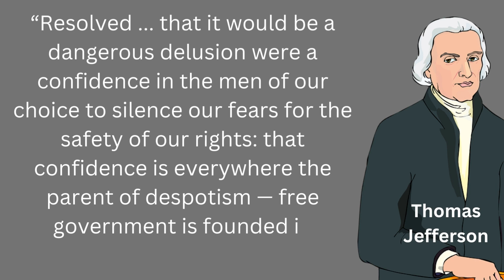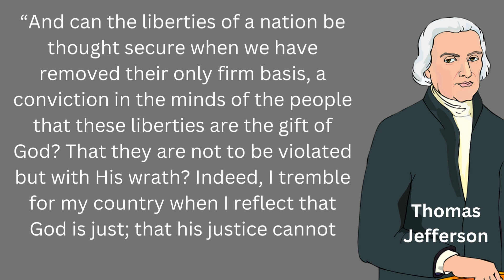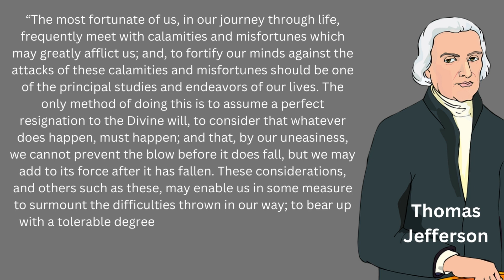good thomas jefferson quotes 14